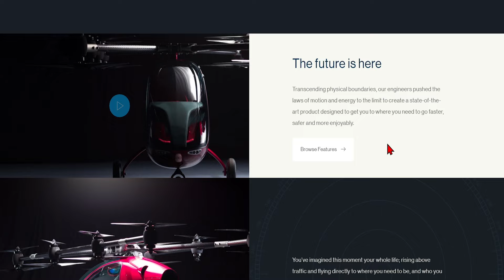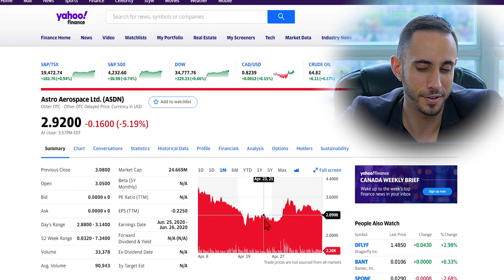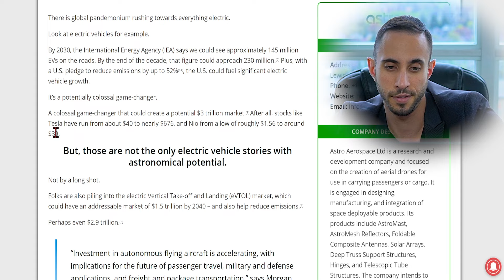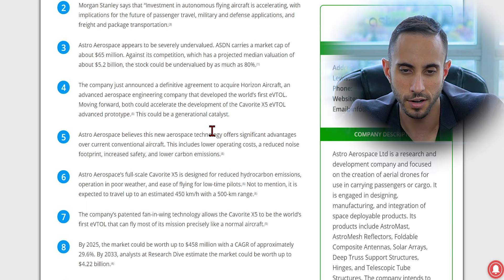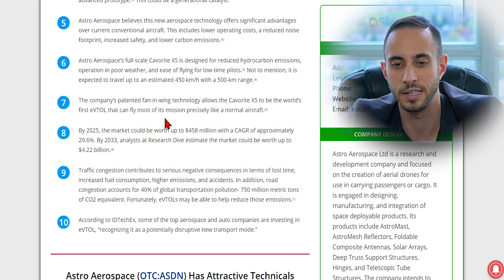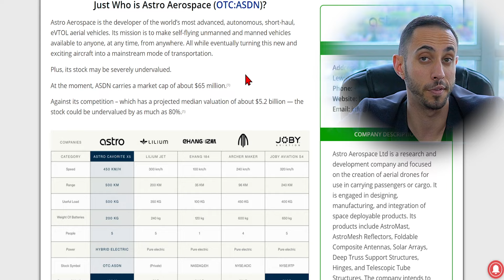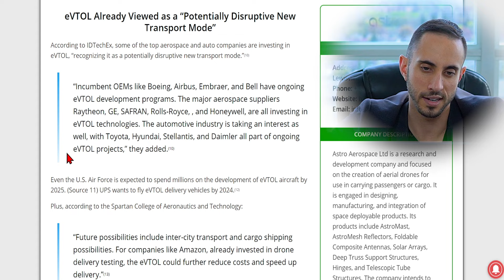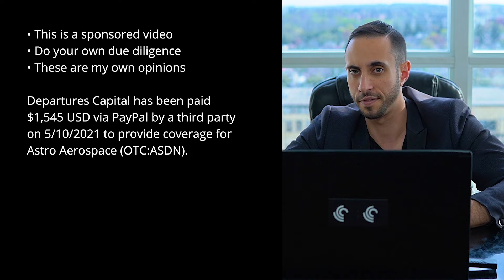One HOT EV Stock To Watch Now? (New Potential Billion Dollar Market)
Departures Capital has been paid $1,545 USD via PayPal by a third party for 5/10/2021 to provide coverage for Astro Aerospace (OTC:ASDN).